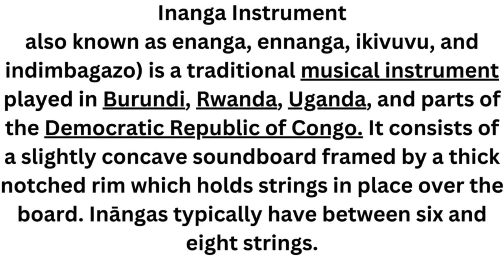Inanga Instrument#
Inanga Instrumentalso known as enanga, ennanga, ikivuvu, and indimbagazo) is a traditional musical instrument played in Burundi, Rwanda, Uganda, and parts of the Democratic Republic of Congo. It consists of a slightly concave soundboard framed by a thick notched rim which holds strings in place over the board. Ināngas typically have between six and eight strings.